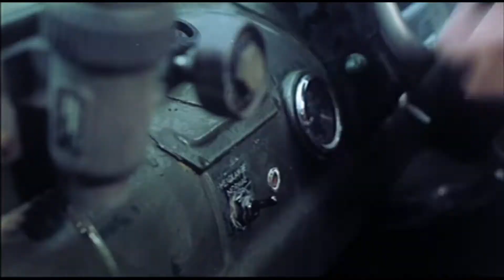Inseguimenti in Profilo di Collera (Profile in Anger) - 1984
Porsche 911 vs Pontiac Firebird Trans-Am MY;
Leyland FG (munita di rostri) vs Pontiac Firebird Trans-Am MY.